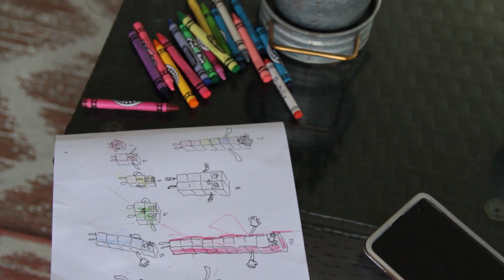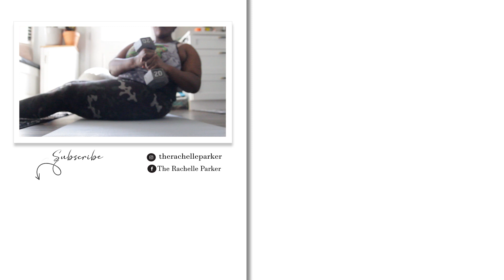Day In the Life with a Three Year Old | Silent vlog!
Finally a DITL video. Some of you have been curious to see a day in the life video with my mini me. Here it is. Hope you enjoy

☕️ Coffee lovers lets UNITE!!! ☕️